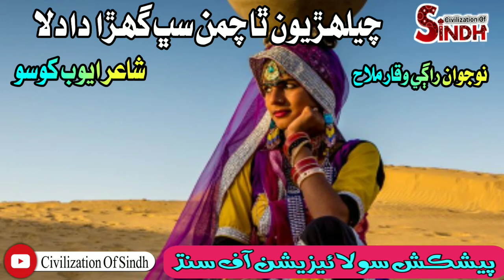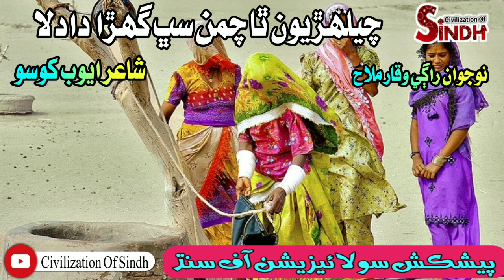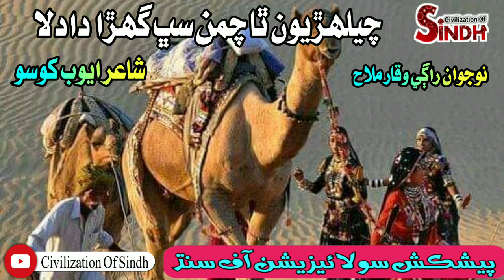kasbe Jo Nagar By Waqar Malah Poet Ayoub Khoso/Civilization Of Sindh